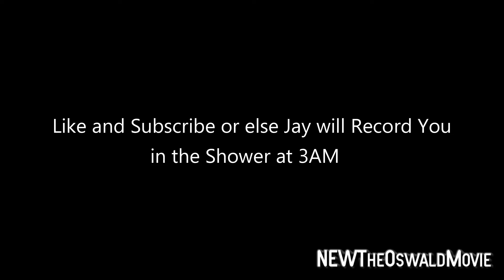[YTP] The Very Bizarre Episodes of Jaystation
Jay lives an abnormal life in his own personal hell. He f*cks Walmart employees, searches for a runaway b*tch, and even enters the Fake F*ck Tunnel in an effort to experience the most satisfying orgasm ever, but discovers that he is not alone...